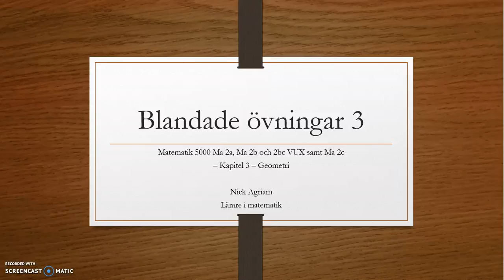Matematik 5000 Ma 2b - Kapitel 3 - Geometri - Blandade övningar 3 - 1